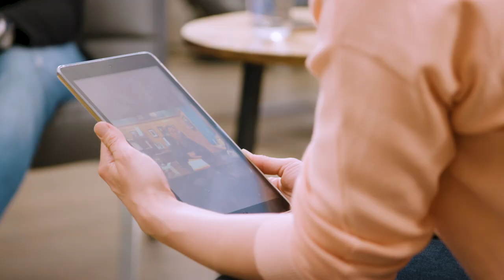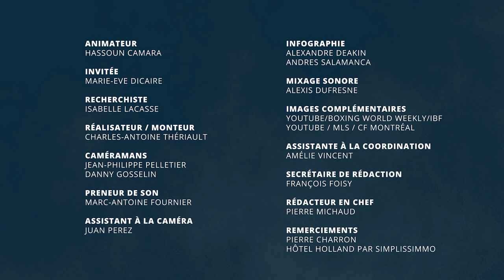MARIE-ÈVE DICAIRE | La championne au sourire contagieux! | Boxe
Marie-Eve Dicaire est une puissance brute dans le monde de la boxe féminine. Pionnière et combattante redoutée dans le ring, elle se bat aussi pour plusieurs causes, hors de celui-ci. Elle mord à pleines dents dans son protecteur buccal, mais aussi dans tous les petits bonheurs de la vie.

Description
00:00 Introduction
01:20 Les sacrifices et l'entraînement
02:30 La mentalité dans le ring
04:50 La préparation mentale et une première défaite
07:35 Une équipe inspirante
09:05 Une commotion cérébrale à l'entraînement
11:55 Nelson Mandela, un modèle
14:00 Une petite fille de Saint-Eustache